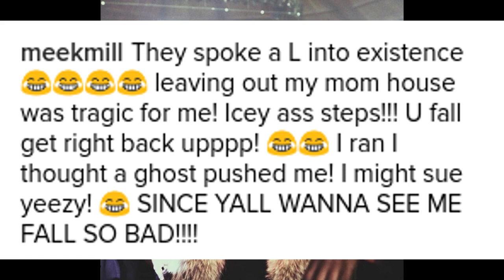Adrien Broner say CHRIS BROWN GOT HANDS BUT SOULJA AIN'T NO PUNK! Meek FALLS! 21 Savage & Yachty